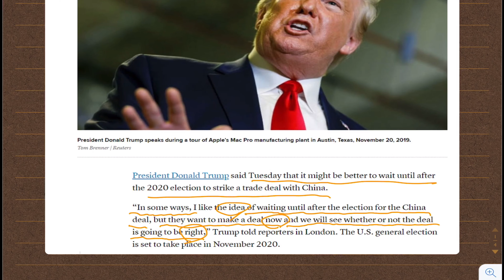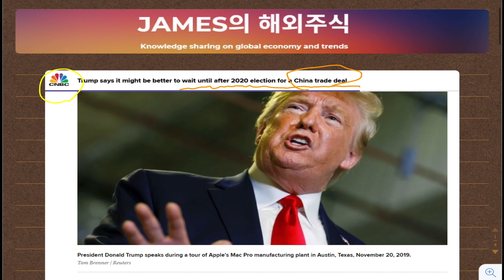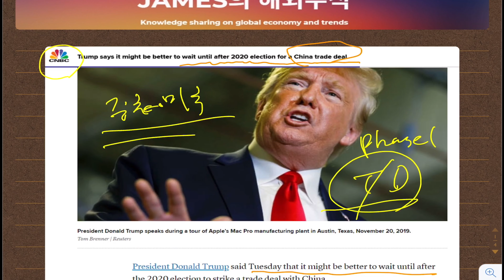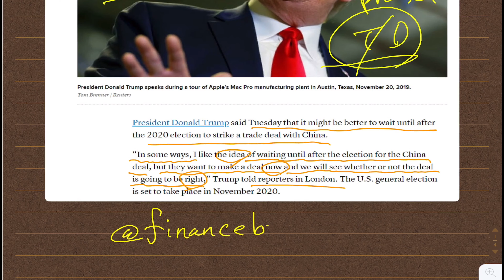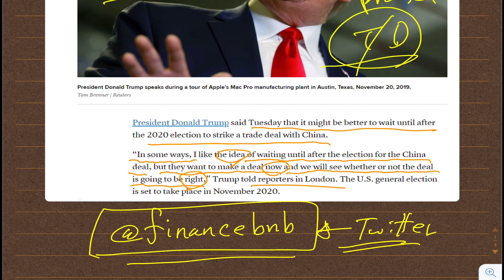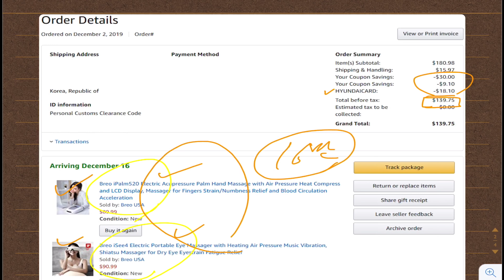트럼프, 중국하고 무역합의... 급하지 않음?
트럼프가 중국하고 무역분쟁을 계속 끌고 가려는 수?